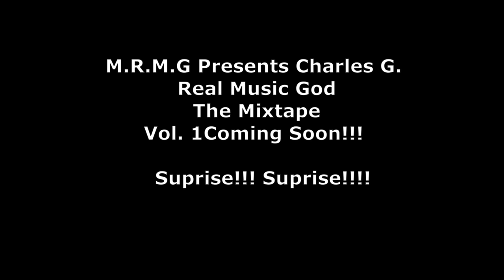Keep It A Stack - Charles G. - M.R.M.G. Presents Real Music God Vol. 1 The Mixtape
Keep It A Stack